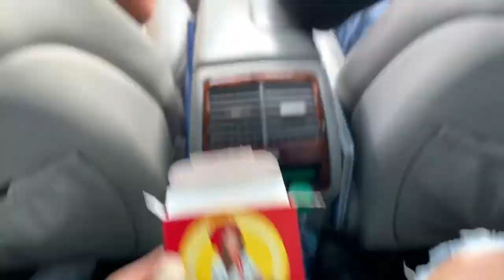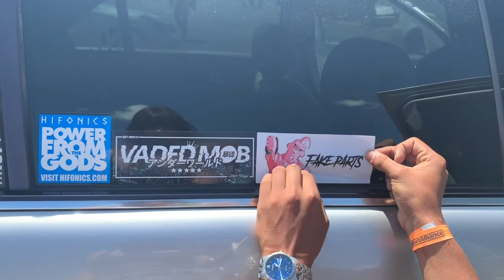IMPORT ALLIANCE WEEKEND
vlog from a couple weeks ago! this is something i would not normally go to but i am always down for spending time with the people i love and experiencing new things! hope you enjoy and thanks so much for watching :)